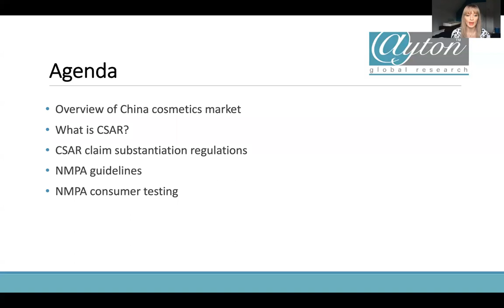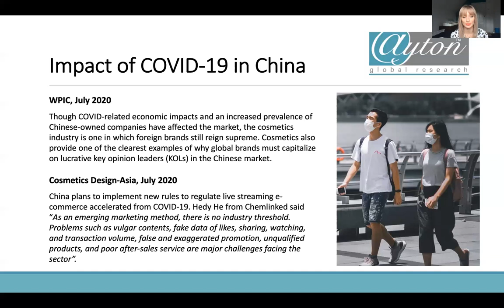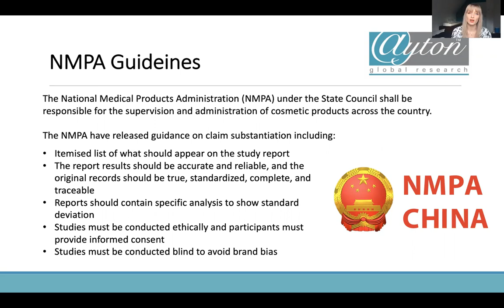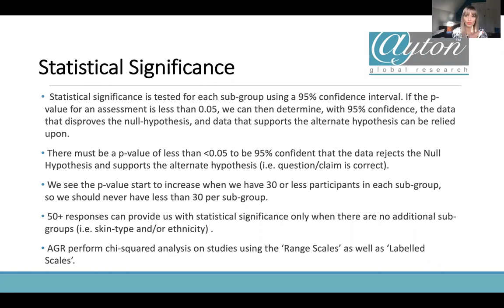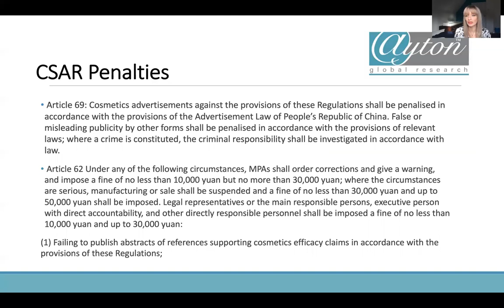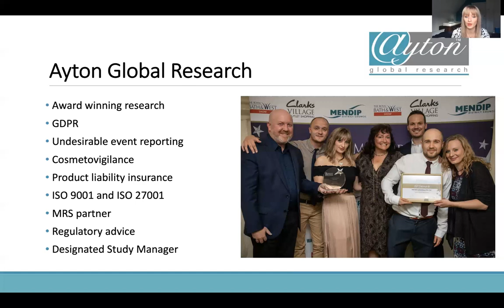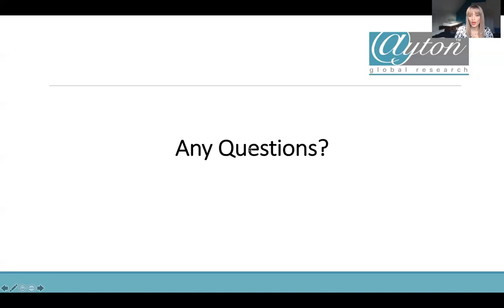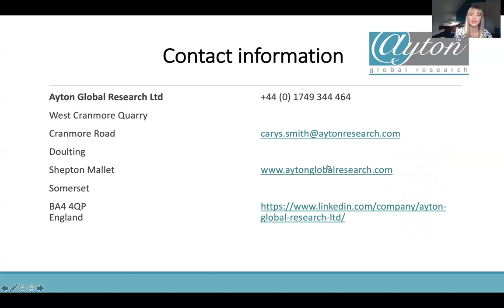China Cosmetics Supervision and Administration Regulation (CSAR) and Claims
The China State Council has released the final version of the Cosmetics Supervision and Administration Regulation (CSAR). The new regulation will come into force on 1 January 2021.

The new regulation brings many changes, including:

Cosmetic definition and classification
New cosmetic ingredient application
Claims and claim substantiation
Safety assessment and requirements for safety assessors
Enterprise obligations

In this webinar Regulatory Director, Carys Smith, focusses on the NMPA guidelines for claim substantiation, to ensure you are prepared with the correct evidence for your advertising claims when selling in China.